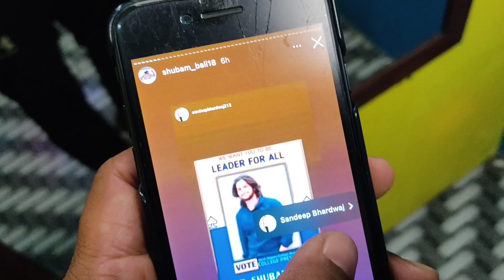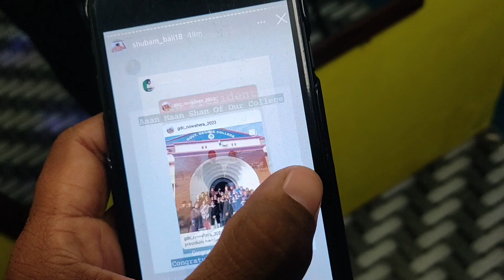PRESIDENT ELECTION IN COLLEGE || 2Nd VLOG || 2022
PRESIDENT ELECTION IN COLLEGE .

Team
gourav choudhary,  vishal, rohit , arjun, abhishek, Radu Panaj, Shekhar

KEEP WATCHING👀
KEEP SHARE
KEEP SUPPORTING ❤🌎💯